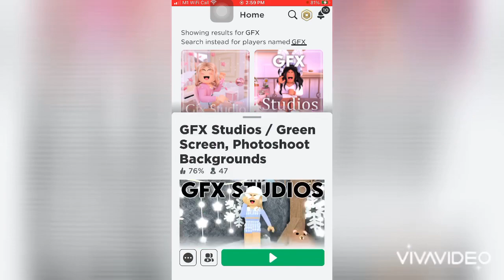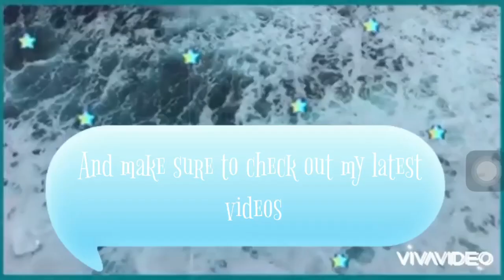How to do a perfect photoshoot in Roblox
Photoshoot in Roblox hope you like it